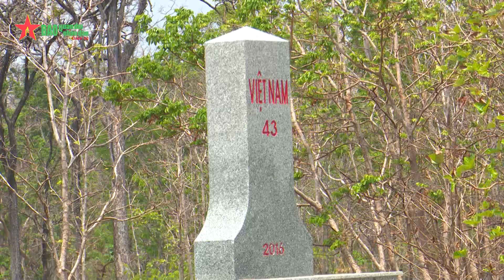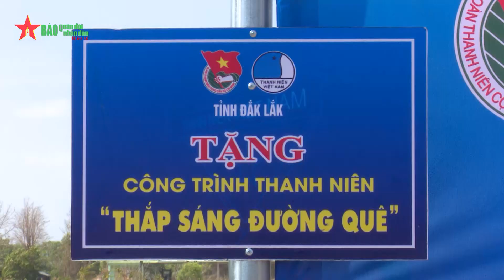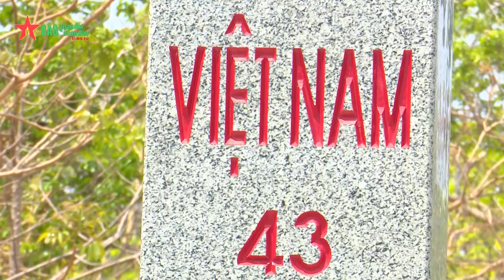Tuổi trẻ Đắk Lắk với chương trình “Tháng Ba biên giới”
Trong chuỗi các hoạt động của chương trình “Tháng Ba biên giới” tại Đắk Lắk, các tổ chức Đoàn đã huy động nhiều nguồn lực, đẩy mạnh hoạt động tình nguyện hướng về vùng biên giới.